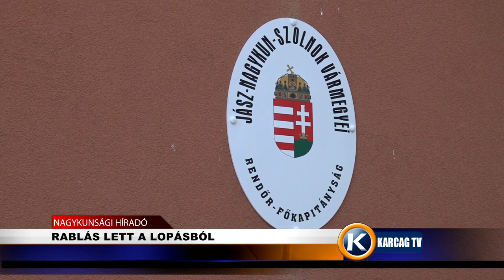RABLÁS LETT A LOPÁSBÓL